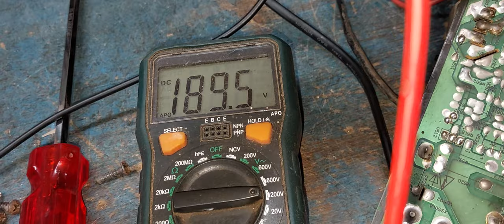all local CRT TV. picture horizontal bar problem. repair and solution,